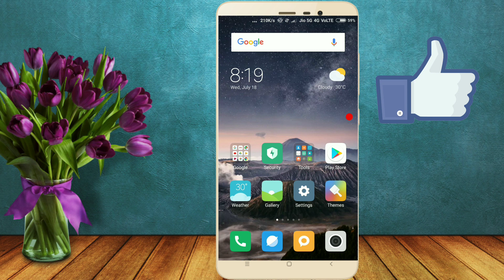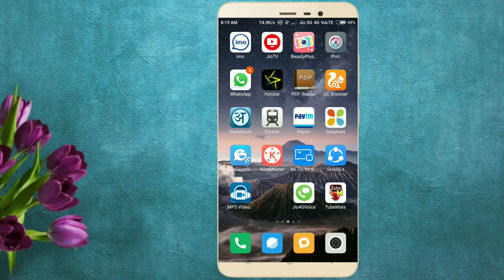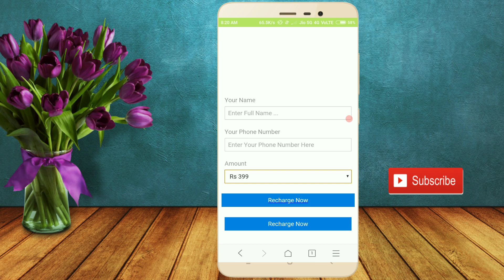रिचार्ज के लिए पागल न बने जब जियो आप को दे रहा है 399 का मुफ्त रिचार्ज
Namskar Dosto
video mein hum loag baat karenge ke
jio ke 399 ke recharge ke baarein mein jobaap ko 3 month ke liye free mil rha hai to kya hai sach kya hai jhooth iske baarein mein hum loag janenge friends.